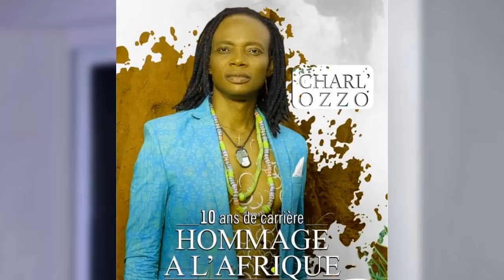Ces Stars du Togo ont subitement disparu de la scène musicale/ Que leur est-il arrivé?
Nous vous presentons le Top 5 des artistes Togolais qui ont disparu de la scène musicale togolaise. on entend tres rarement parler d'eux ou même pas dutout.